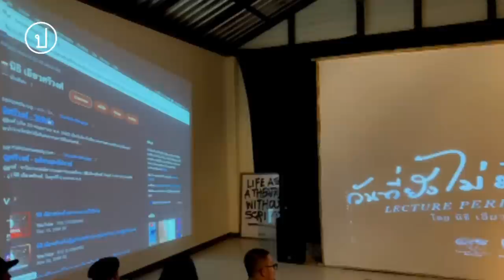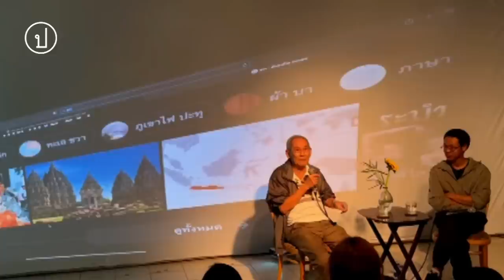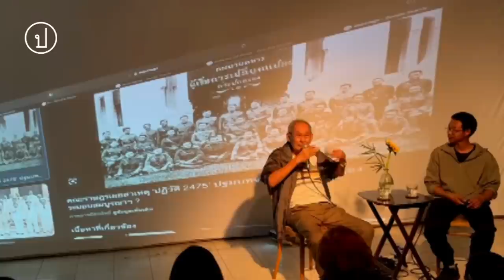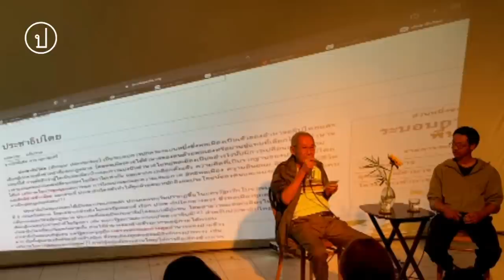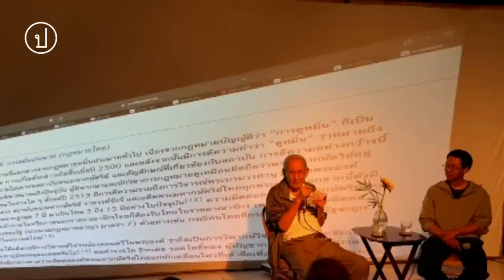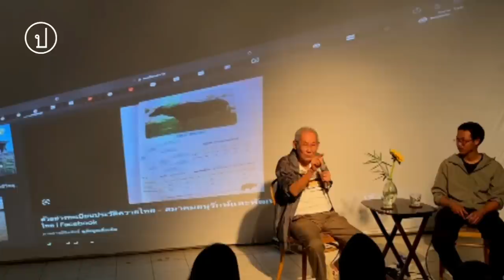วันที่ยังไม่มีชื่อเรียก : Lecture performance โดย นิธิ เอียวศรีวงศ์ | 25 ม.ค. 66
(บันทึกวีดีโอบางส่วน) วันที่ 25 ม.ค.66 เวลา 19.00 น. กลุ่มลานยิ้มการละคร จัดกิจกรรม Lecture performance เรื่อง "วันที่ยังไม่มีชื่อเรียก" โดย ศ.ดร.นิธิ เอียวศรีวงศ์ นักคิด นักเขียน นักประวัติศาสตร์ ร่วมกับนักแสดงกลุ่มลานยิ้มการละคร

โดย
นิธิ เอียวศรีวงศ์
นลธวัช มะชัย
ประภัสสร คอนเมือง
ฉัตรชัย สุขอนันต์
สหัสวรรษ ทาติ๊บ
ปาลิตา ศรีวบุตร

กำกับ: นลธวัช มะชัย

สถานที่จัดงาน: สวนอัญญา เฮือนครูองุ่น มาลิก หอประวัติศาสตร์ประชาชนภาคเหนือ